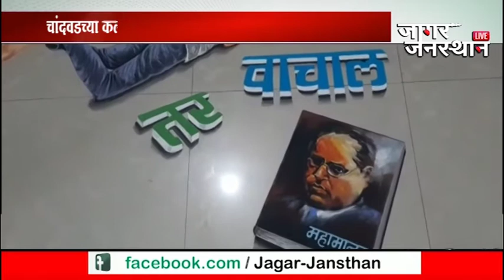चांदवडच्या कला शिक्षकाचे महामानवाला थ्रीडी रांगोळीतून अभिवादन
भारताच्या राज्यघटनेचे शिल्पकार महामानव डॉक्टर बाबासाहेब आंबेडकर यांच्या जयंतीनिमित् चांदवड येथील कलाशिक्षक  देव हिरे यांनी सलग बारा तास परिश्रम घेऊन..." वाचाल तर वाचाल तसेच पुतळ्यात नको मला पुस्तकात "शोधा हा संदेश देणारी  थ्रीडी रांगोळी साकारलीय...

24x7 मराठी न्यूज चॅनल जागर जनस्थान अस्सल, अचूक आणि वस्तुस्थितीच्या ताज्या बातम्या चोवीस तास आपल्यासाठी देण्याचे सातत्य ठेवते. आम्हाला अनुभवी टीमची साथ मिळाली आहे.जी स्थानिक, राज्य, राष्ट्रीय आंतरराष्ट्रीय पातळीवरील सर्व घडामोडीवर सूक्ष्म नजर ठेवते. मराठीतील अधिक बातम्या वाचण्यासाठी येथे भेट द्याः